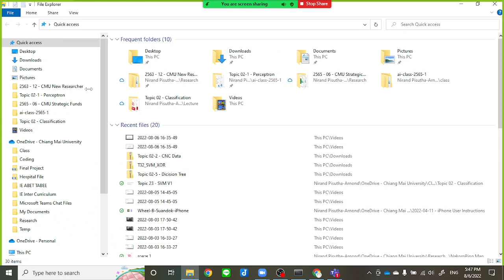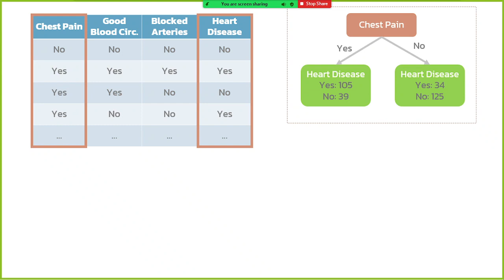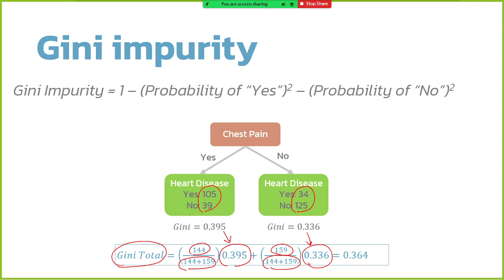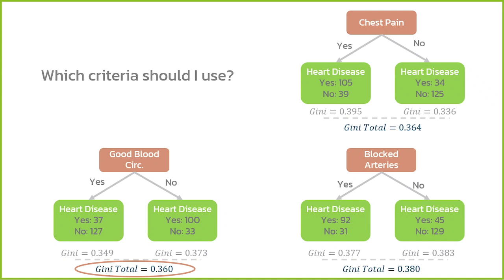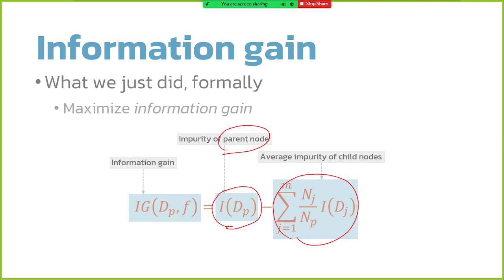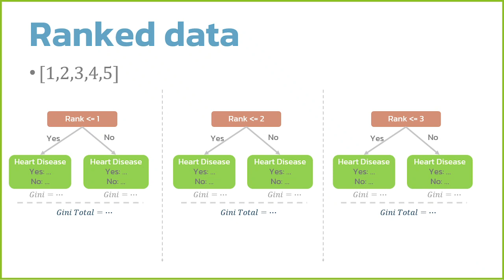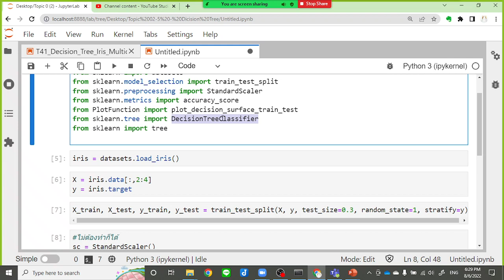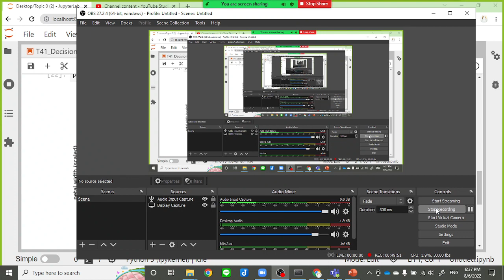AI-Class 2565-1: Decision Tree